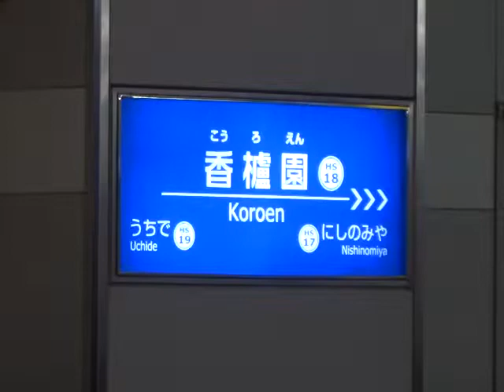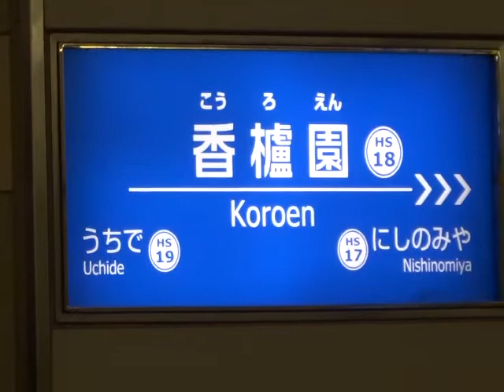阪神電気鉄道本線・香櫨園駅を通過する電車たち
昔大きな遊園地用の駅だったという阪神電車の香櫨園駅を通過する電車たちです。　普通電車の他、回送電車や急行電車等がひっきりなしに通過します。直通特急、阪神特急、区間特急、急行、区間急行、普通に回送電車と、、種類が多いのでどれがどれだか、、、^^; 　ひっきりなしに通過するので見飽きません。
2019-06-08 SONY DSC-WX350